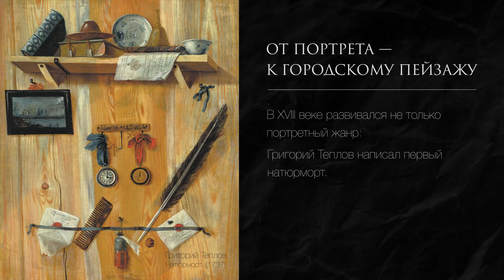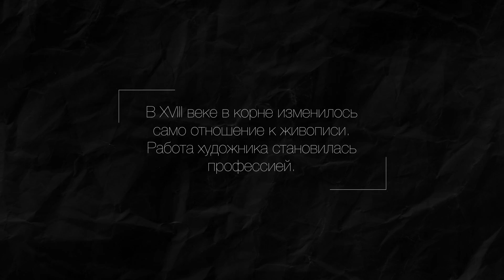XVIII век в русской живописи